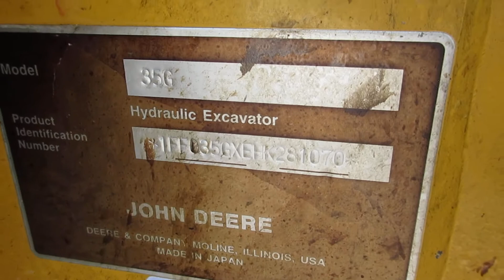2018 John Deere 35G 2151 hours Long stick C&C Equipment